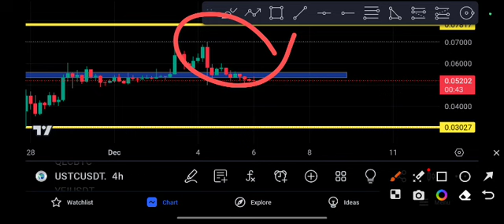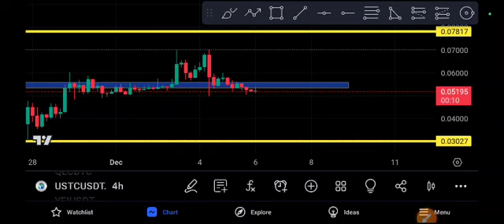USTC coin Signal USTC Price Prediction & Target